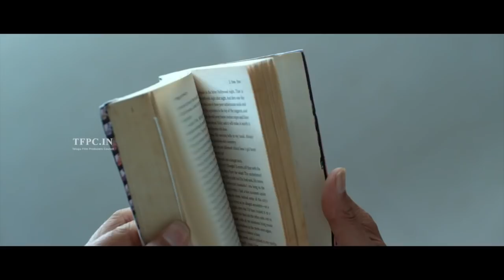Drushti Trailer | Rahul Ravindran | Pavani Gangireddy | Vennela Kishore | TFPC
Starring : Rahul Ravindran,Pavani Gangireddy and Vennela Kishore
Directed by Ram Abbaraju.
Produced by Mohan under M Square Productions Banner.